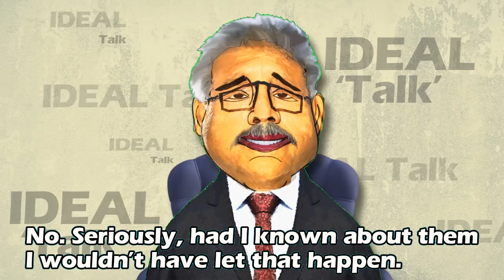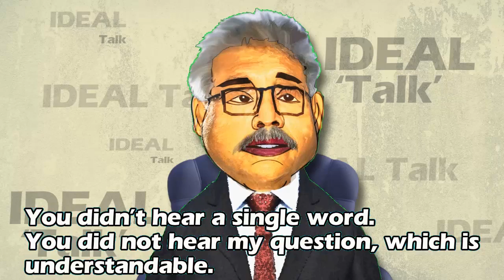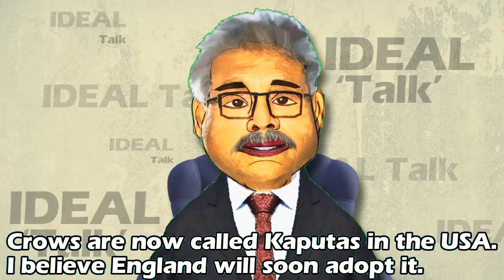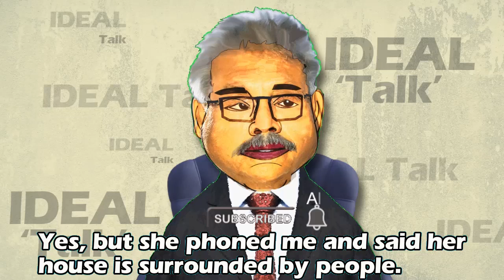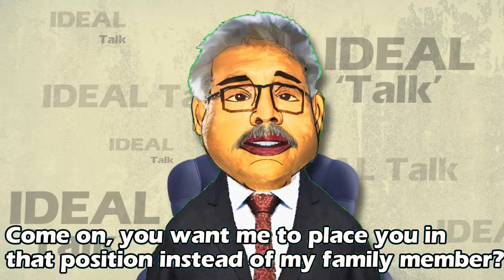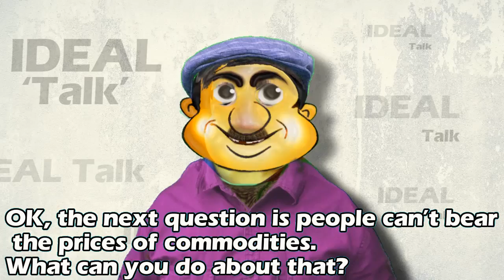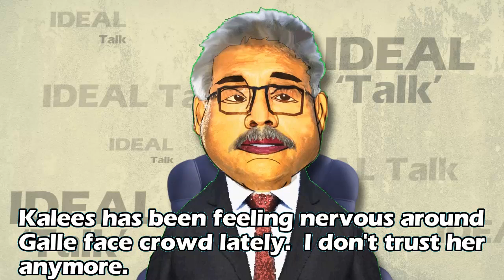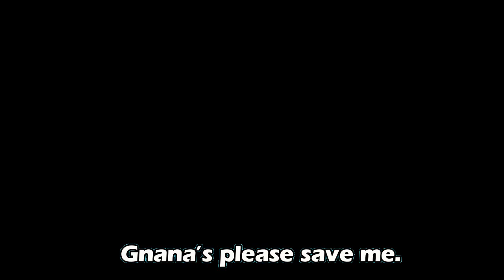Lesson 157–The most popular person in Sri Lanka -English in Sinhala| Ideal guide to English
අපේ Ideal guide to Englishඇකඩමියේ ප‍්‍රධාන අරමුණ ඔ්ගොල්ලන්ගෙ ඉංග‍්‍රීසි කතාව වැඩි දියුණු කිරීම. ඉංග‍්‍රීසි කතා කරන්න නම් ඉංග‍්‍රීසි කතා කරන අය සමග ගැවසෙන්න ඔ්නෙ.  ඒත් අපේ රටේ අයට එහෙම අවස්ථාවක් නෑ. ඉතිං අපි එංගලන්තෙ එක්සත් ජනපදයේ ඔස්ටේ‍්‍රලියාවෙ නවසීලන්තයේ වැනි රටවල ඒ අය කතා කරන යෙදුම් හා ඒ හා බැදුනු ව්‍යාකරණ වලින් ඔ්ගොල්ලන්ව සන්නද්ධ කරනවා. නිරන්තරයෙන් මෙවැනි යෙදුම් අධ්‍යයනය කිරීමෙන් ඔ්ගොල්ලන්ගෙ ඉංග‍්‍රීසි දැනුම ඉහල මට්ටමකට ගෙන ඒමයි අපේ අරමුන.

අප මෙතෙක් එලිදක්වන ලද සියලු යූ ටියුබ් වීඩියෝ පට වෙත පහත දැක්වෙන ලින්ක් ක්ලික් කිරීම තුලින් පිවිසිය හැක. My other video  links:-
1. සුද්දෙක් වගේ English කතා කරමු
2. May & Might යොදන හැටි
3. Will & Would යොදන හැටි
4. Has been /Have been යොදන හැටි
5. Had been යොදන හැටි
6. If භාවිතය with Conditionals
7. Nouns & Pronouns යොදන හැටි
9. Linking verbs යනු මොනවාද?
12. ඉංගරීාන්සියෙන් වෙලාව කියන හැටි
13. එදා මෙදා කියන හැටි ඉංගරීයෙනසියෙන්
16. උච්චාරන පාඩමක් Gold / Home
17. Whats up කියලා ඇහුවොත් පරomeතිචාරය
18. How are you doing ? කියලා ඇහුවොත් පර‍ttතිචාරය
19. Hey කියලා ඇහුවොත් පරකියතිචාරය
20. Thank you නොකියා ස්තූති කරන හැටි
21. Thank you කිව්වම Welcome නොකියා මොකද්ද කියන්නෙ

ideal english#
If you like my channel